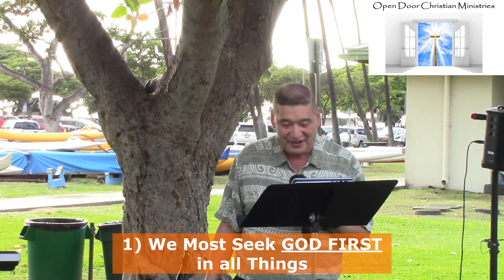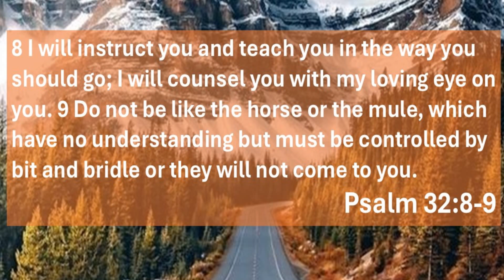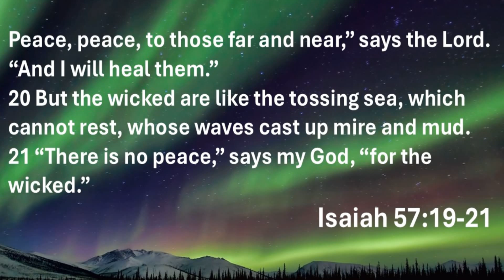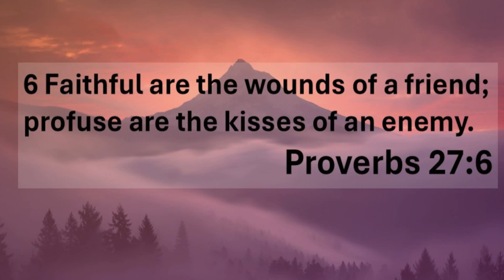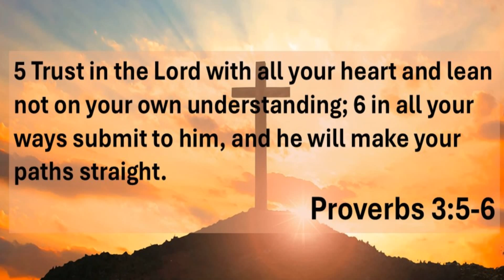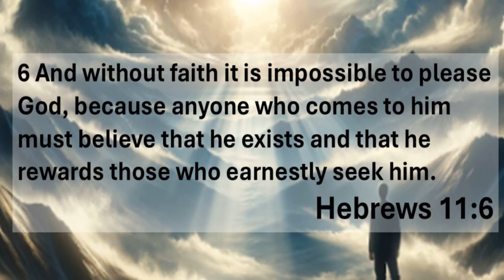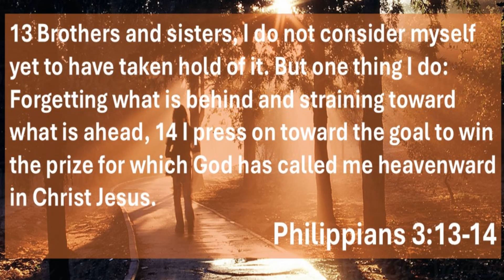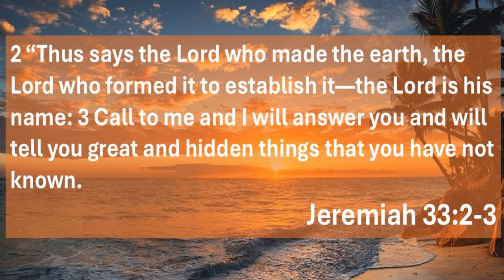"Choosing Wisely: How to Make the Right Choices in Life"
Pastor: Ben Yuen
Sermon: "Choosing Wisely: How to Make the Right Choices in Life"